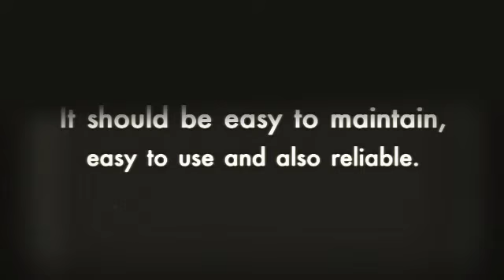Cheap Underwater Camera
The pioneers of designing underwater cameras are Nikon and Rolleimarin. In selecting a suitable underwater camera, one should be aware of the types of photographs he/she wants to take. A cheap underwater camera should be easy to maintain, easy to use and also reliable. The camera should also be able to withstand knocks and depths. The cameras can withstand low light conditions undersea and also able to capture fast moving images like fish. These cameras require a preventative maintenance practice due to few repair centers.